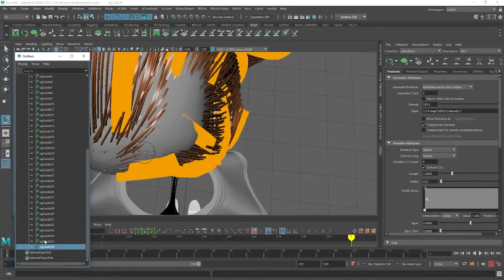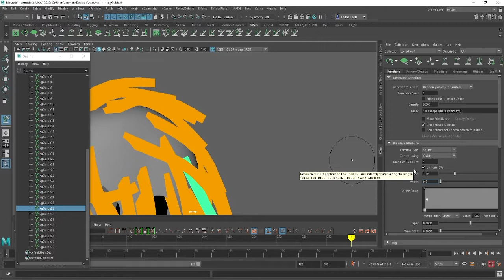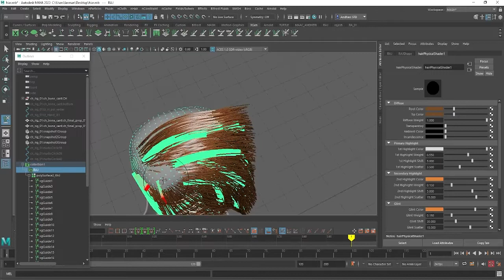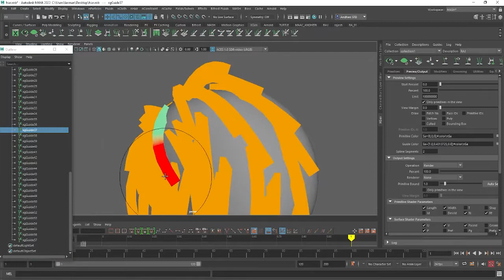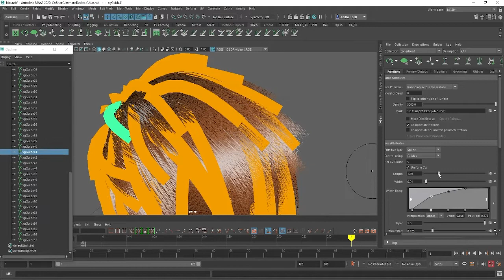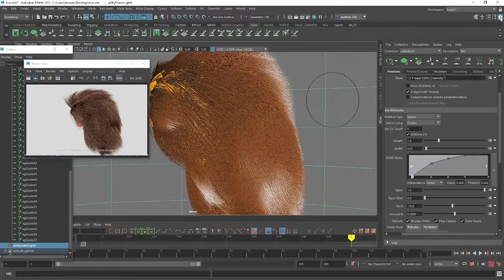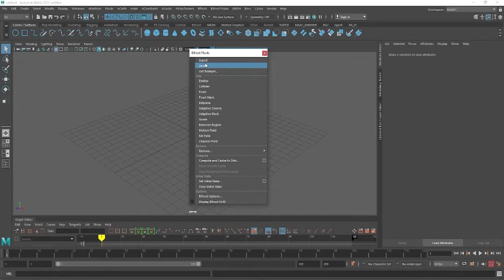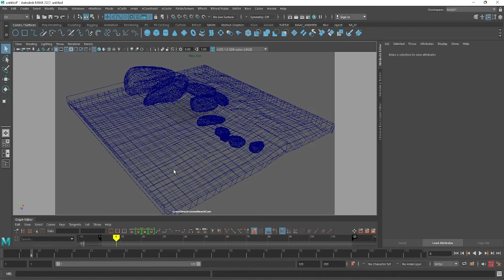How do you use modeling in maya class 17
most of pupal not afort this course so i decided i learnt every one free
How do you use modeling in maya
can i teach myself maya
is maya good modelling
what is maya modelling
can beginners use maya
what are the two types of modeling in maya
is it easier to model in maya best